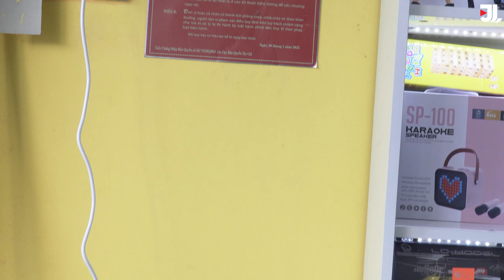Thêm một chiếc Robot thông minh hút bụi lau nhà siêu sạch. Ecovacs Deebot T10 Omni - JOLAVN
Mua hàng tại :
Ecovacs Deebot T10 Omni Bản Quốc Tế là dòng sản phẩm thông minh đến từ thương hiệu Ecovacs đình đám. Với việc được thừa hưởng và cải tiến rất nhiều từ thế hệ đi trước, cộng thêm cả là tích hợp thêm các công nghệ đời mới giúp cho Deebot T10 Omni chiếm được phần lớn sự yêu thích từ người hâm mộ trong việc sử dụng thời gian lâu dài, đem lại những trải nghiệm tuyệt vời và hài lòng nhất có thể.